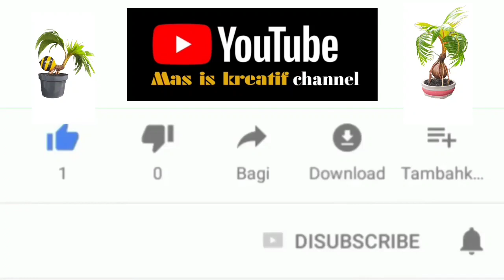Cara Prunning Bonsai Kelapa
cara pruning bonsai kelapa